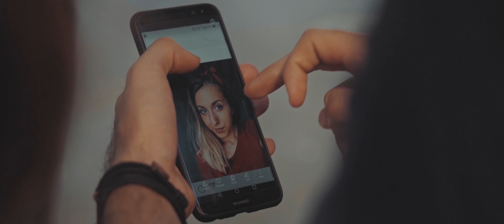Kraj Programa - Oči u oči (Official video)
Stream: **soon**

Autor glazbe i aranžmana – Igor Klanfar
Autori teksta – Igor Klanfar, Đina Škulić

Snimatelj i producent: Igor Klanfar
Mix i Master: Mario Tomašković.

Autor fotografija: Moreno Matković

Za snimanje i montažu spota za singl Oči u Oči zaslužan je gitarist benda Luka Filipan, dok je scenarij napisao bubnjar benda Igor Klanfar uz pomoć gitariste Ivana Brajkovića.  Tematika spota i singla govori o distrakcijama svakodnevog života koje nas ponekad okupiraju, zbog kojih zaboravljamo na ono što nas na kraju dana čini sretnima.

Oči u oči:

Obojali su gradove u sve nijanse sive
I stavili su okove na tvoje ruke umorne
Rekli su da najbolje bi bilo da promijeniš, kut svog gledanja
Da utihneš jer tvoj glas nije spreman, ne stvara promjene

Podigni glas, iza nas ostaje samo sjena
Tu je nebitna sreća samo izgled na van
Al' oči u oči
Istina je jasna kao dan

Okrenuti su leđima, i ljube se u obraze
Pripremili su kalupe za sve te ljude prozirne
Utihnule su ulice, ideja više nema
Gdje se skrivaju
Nepostojeće granice priviđaju da nema pravila